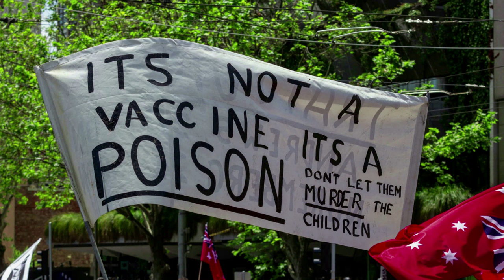A ESCOLA DE ATENAS | Dia Nacional da Inovação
Homenagem do Canal da Inovação ao Dia Nacional da Inovação e aos cientistas e empreendedores que transformam o mundo.

A Escola de Atenas (Scuola di Atene no original) é uma das mais famosas pinturas do renascentista italiano Rafael e representa a Academia de Atenas. Foi pintada entre 1509 e 1510 na Stanza della Segnatura sob encomenda do Vaticano. A pintura já foi descrita como a obra-prima de Rafael e a personificação perfeita do espírito clássico da Renascença.

Créditos:
Roteiro e montagem: André Calazans
Imagens: